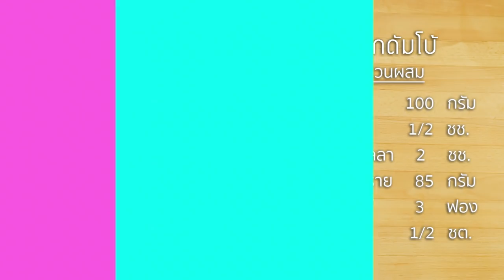เค้กดัมโบ้-บัตเตอร์เค้กวนิลา(I am Jadee)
เมนูเค้กดัมโบ้
ส่วนผสม
1.แป้งเค้ก 100กรัม
2.ผงฟู  1/2ชช
3.กลิ่นวนิลา 2 ชช
4.น้ำตาลทราย 85 กรัม
5.ไข่ไก่เย็น 3ฟอง
6.โอวาเล็ต 1/2ชต
7.น้ำเย็น 40มล
8.เนยอุณหภูมิห้อง 60กรัม

ส่วนตกแต่งเค้ก
1.วิปครีม 300 กรัม
2.เนยถัว 40 กรัม
3.ถัวลิสงอบแห้ง ตกแต่ง